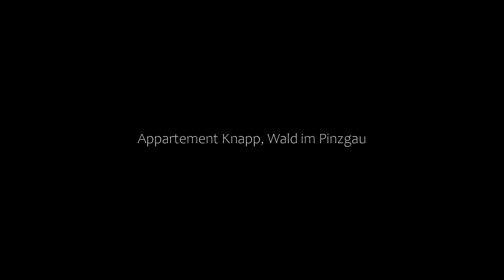Appartement Knapp, Wald im Pinzgau, Austria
About Property:
Located in Wald im Pinzgau, between the Pinzgauer Grasberge and the Hohe Tauern National Park, Appartement Knapp offers free WiFi and 2 balconies with views of the mountains. The Krimml Waterfalls are 4 km away, and the Wildkogel Ski Area is 5 km away.
The apartment covers the first floor of the building and features 2 bedrooms, a kitchen, a living room with a flat-screen TV, 2 bathrooms, an anteroom, a...
Property Type: Hotel
Address: Lahn 59, 5742 Wald im Pinzgau, Austria
Searching For
1. Appartement Knapp - Wald im Pinzgau - Austria
2. Appartement Knapp - Wald im Pinzgau - Austria Address
3. Appartement Knapp - Wald im Pinzgau - Austria Rooms
4. Appartement Knapp - Wald im Pinzgau - Austria Amenities
5. Appartement Knapp - Wald im Pinzgau - Austria Offers and Deals
Audio Credit:
Track Title: Subway Dreams
Artist: Dan Henig